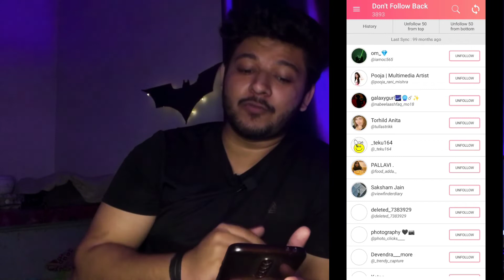Instagram per sabko unfollow kaise kare | How to unfollow all in one click✅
MY GEARS -

(Mobile Tripod)

(RBC 50Watt Flood Light)

(Ring Light)